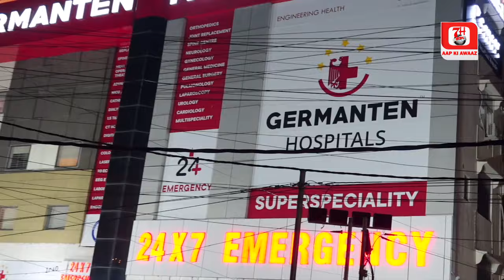Kalapathar K Ilaqe Me Police Ne Kiya Paidal Daura | 7h Tv News